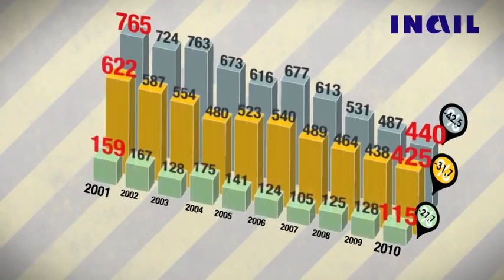centimetri video - Infortuni mortali: analisi Inail - (24-10-2011)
Fonte: centimetri video